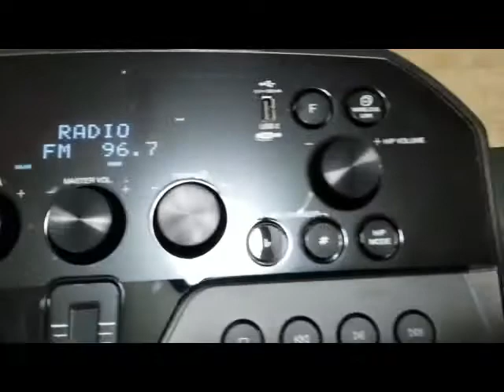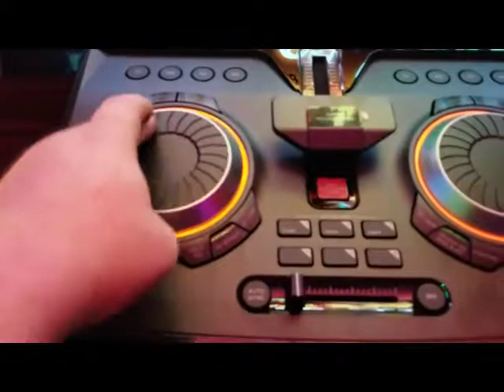Year 5 Week 9 "5000 Watts of AWESOME!"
HOLY CRAP THIS VIDEO MAKES ME LOOK SUPER FAT! LOL